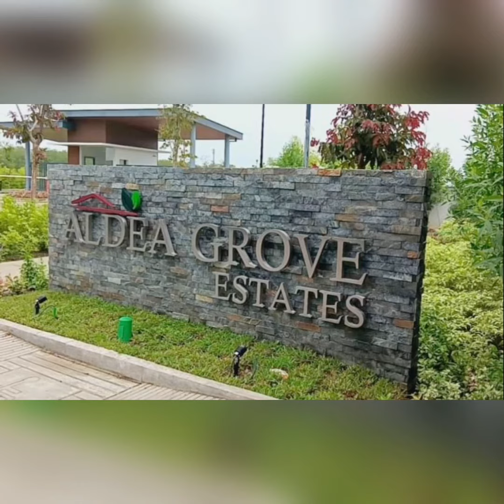❤️ALDEA GROVES ESTATES ANGELES PAMPANGA-RESERVE NOW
Aldea Grove Estates is a 16 hectare masterplanned residential development strategically located in Angeles City, Pampanga. It is Avida's first residential project in Central Luzon's progressive urban center.
 HOUSE & LOT
✅ARYA
✅ERIN
RESIDENTIAL LOT

RESERVE NOW